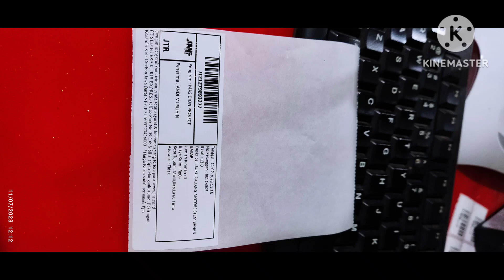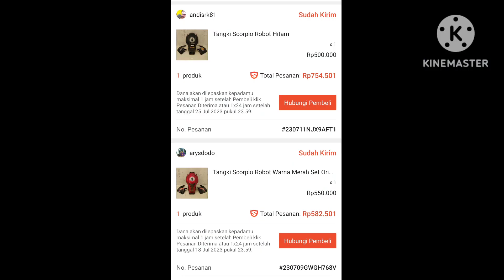Review Tangki Scorpio Ori copotan, Siap Pasang di new Megapro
bagi yg minat monggo selagi ready